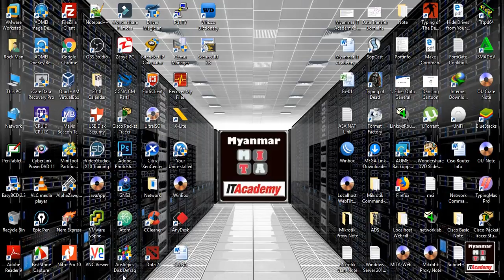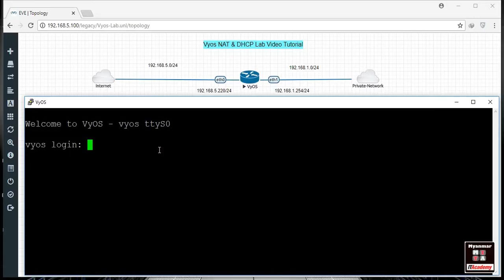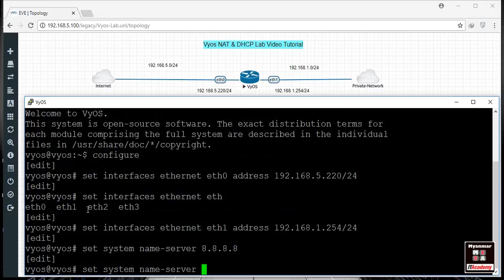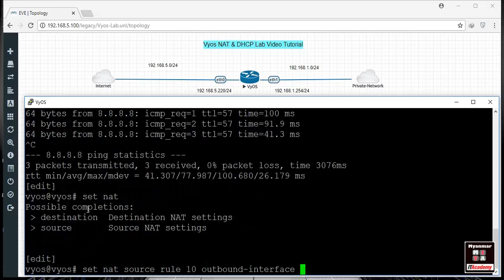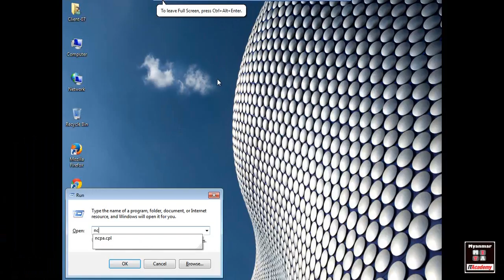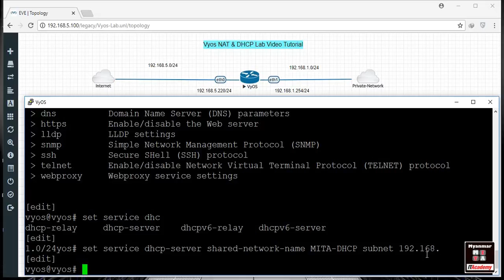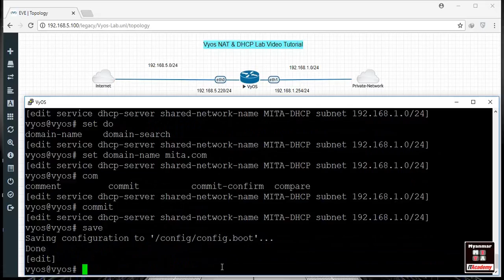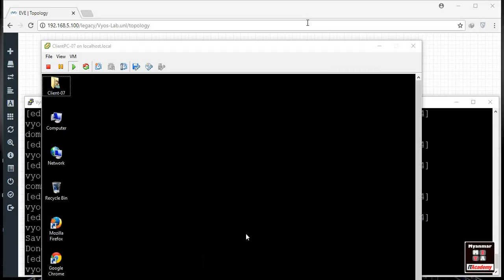03.Vyos NAT & DHCP Config Lab Video Tutorial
vyos NAT & DHCP Configuration - Note

show interfaces ethernet
set interfaces ethernet eth0 address dhcp
set interfaces ethernet eth0 address 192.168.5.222/24
set system name-server 8.8.8.8
set system name-server 8.8.4.4
set protocols static route 0.0.0.0/0 next-hop 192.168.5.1
set nat source rule 10 outbound-interface eth0
set nat source rule 10 source address 10.0.0.0/24
set nat source rule 10 translation address masquerade
show nat

DHCP-Server Setup
set service dhcp-server shared-network-name MITA-DHCP subnet 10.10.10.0/24
edit service dhcp-server shared-network-name MITA-DHCP subnet 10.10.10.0/24
set start 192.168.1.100 stop 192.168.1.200
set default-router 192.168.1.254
set dns-server 8.8.8.8
show service dhcp-server